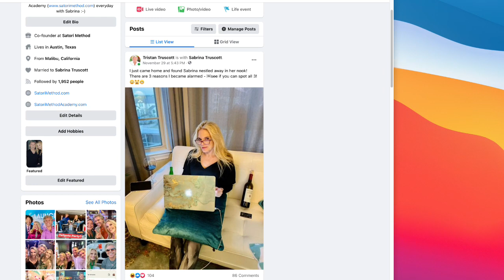How We Keep Our Relationship Thriving with Love, Laughter and Respect!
You’ll see photos and hear stories of our wedding day - and even our vows! We hope this conversation inspires you to keep appreciating the people and events in your life Every day - appreciation is like fertilizer for the love to bloom even more.

Join us LIVE on Thursdays at 7pm EST/4pm PST). Missed the LIVE session? No worries, catch the recording our Show replay